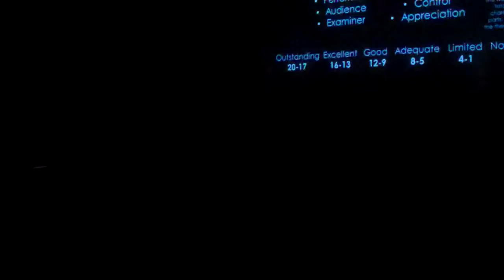The Applicant Absurd Theatre Assessment 10B Group Six